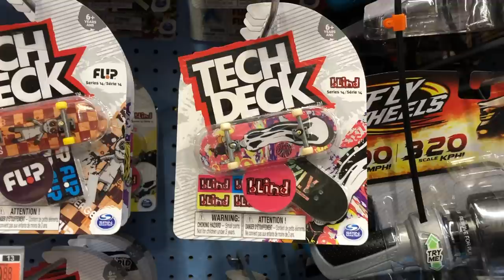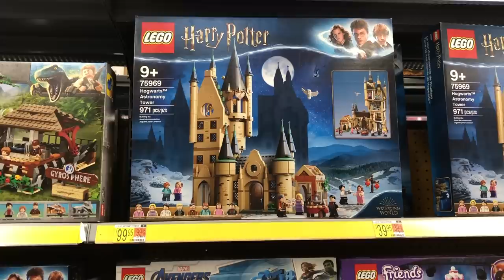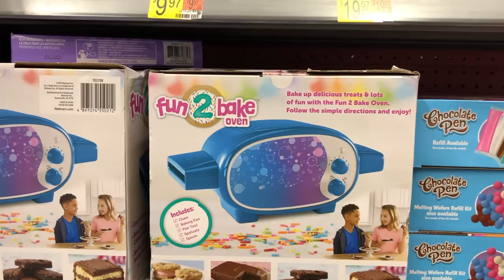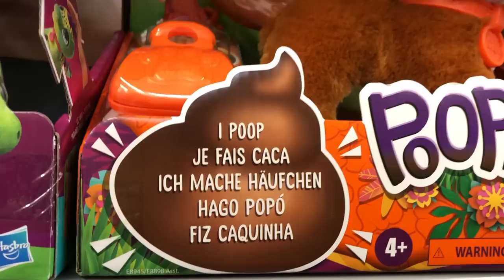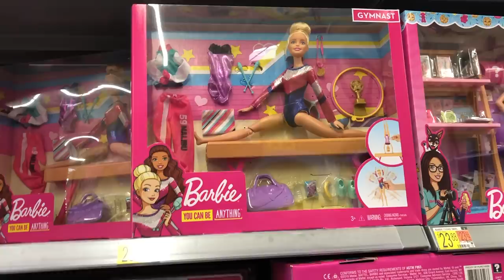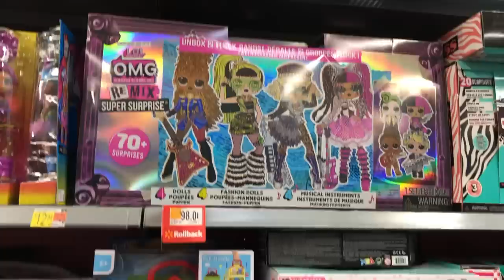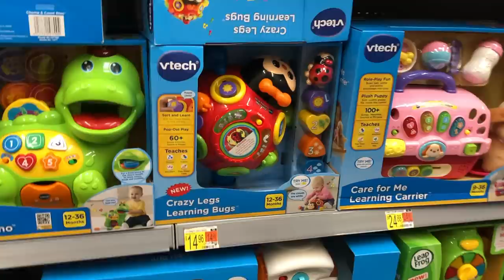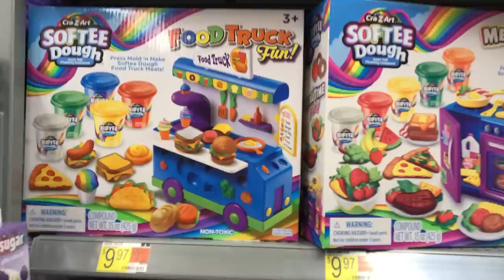Soviel Spielzeug bei Walmart! 😲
Heute zeige ich Euch die Spielzeugabteilung bei Walmart! Womit spielen eigentlich amerikanische Kinder? Kennt Ihr dieses Spielzeug- gibt es das alles auch in Deutschland, oder sind Euch einige Spielsachen unbekannt?